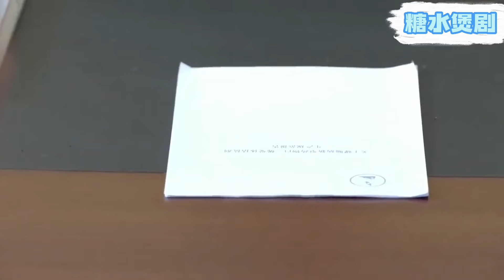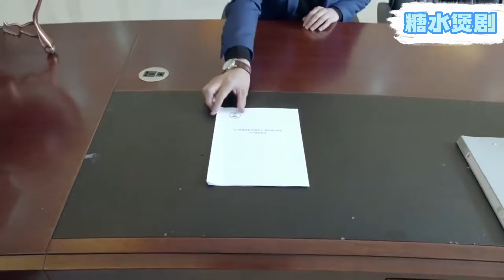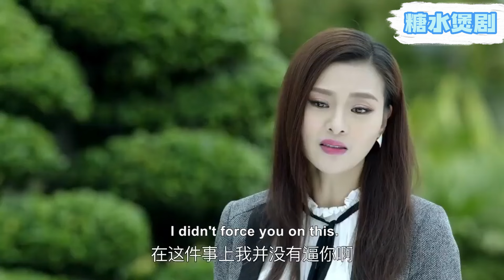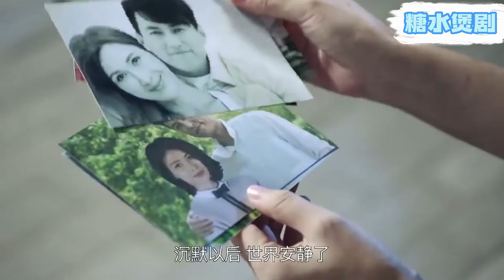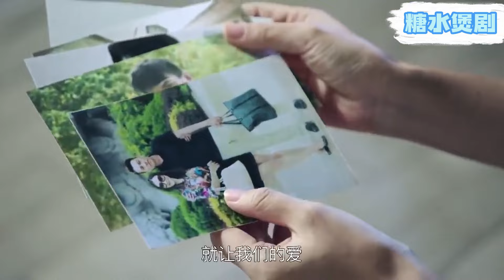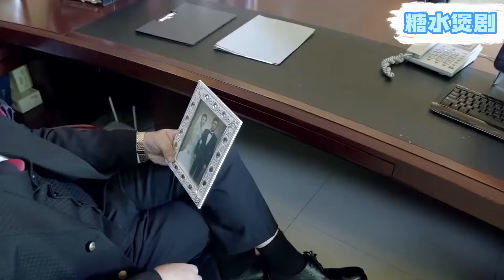【Full Movie】丈夫捨棄扶養權也要娶小三，怎料小三的一切都是假的，丈夫後悔莫及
剧名（Drama Name）：【WMDA】